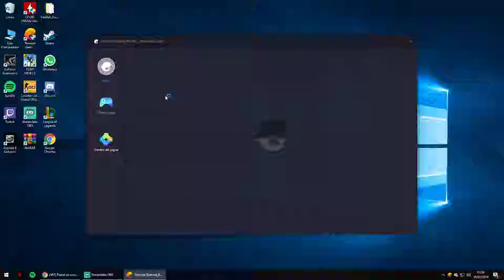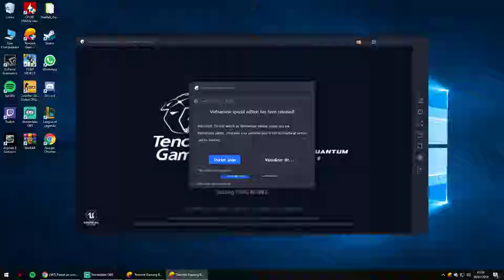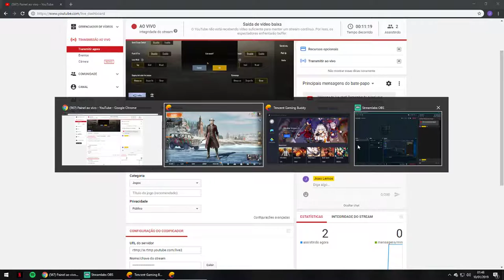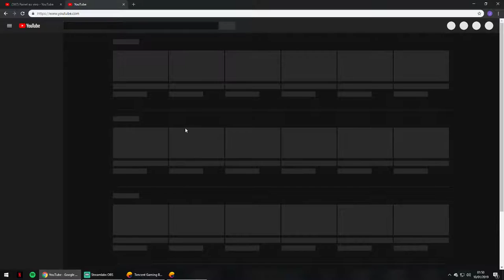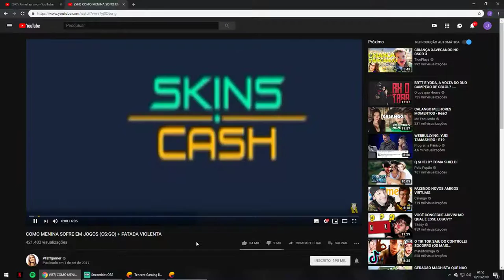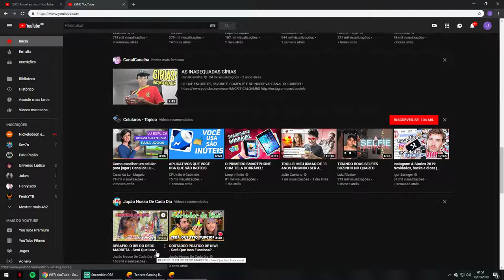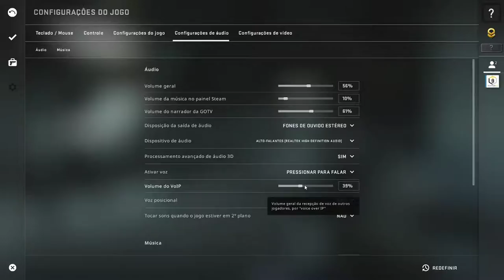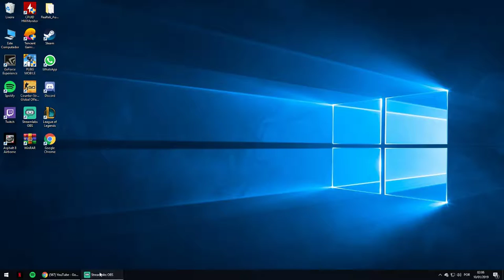Transmissão ao vivo de Joao Lemos